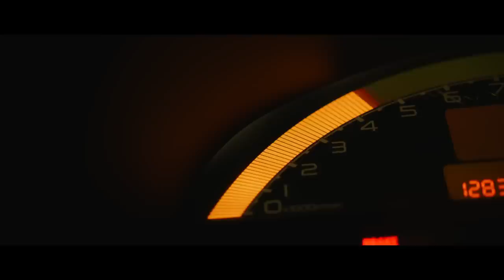Alan Matheus - SOS (Official Music Video)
Song written by: Alan Matheus, Christopher Velez and Andres Arenas
Music produced by: Andres Arenas
Mixed by: Alfredo Matheus Diez @ 10AM Studios USA
Masterization: Juan Carlos Nieto y Richard De Ávila en iBeat House Studios
Publishing: 10AM Music Publishing Admin by WB songs ASCAP
Label: M10 Entertainment
Cover art design by: Alan Matheus, Annabella Nepi
Director: Kevin Quiles
Cinematographer: Roberto Carlo
Actress: Ivanna Zych

Lyrics:

Si tú supieras lo que siento
Cada vez que me tocas así
Cada vez que me hablas así
No me la pones fácil

Si tú supieras lo que la gente dice todo el día
Lo que me hablan de ti
Que eres presa fácil

Yo no sé el por qué
Sigo atado aquí en tu cama otra vez, otra vez

Yo lo sé, yo lo se
Que juegas conmigo y otros también
Yo lo se

Me estás matando mami tú me estás utilizando
Ay enamorando, yo perdí
En este juego lamentablemente estas ganando
Me estás superando
Just one more night then I'll send an SOS

SOS, SOS
I'm addicted I'm a mess
Es que tenerte ya no me hace bien
SOS, SOS
Need your body just to take off the edge

Es que nuestros mundos ya nunca se encontraron
Siempre cerquita pero nunca de la mano
Finges los sentimientos que no has demostrado
Si tienes corazón lo tienes congelado
Aunque no me quieras dime cuando
Que aunque no lo quiera yo estaré esperando
El momento para decirte que te amo
Sin embargo

Yo lo se

Ay yo no sé el por que